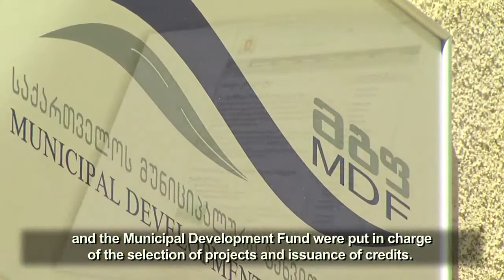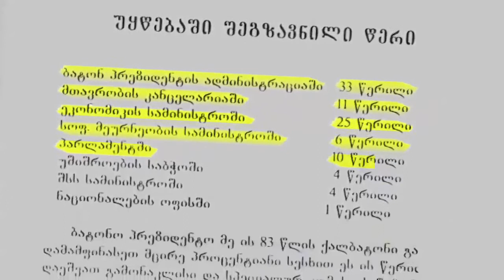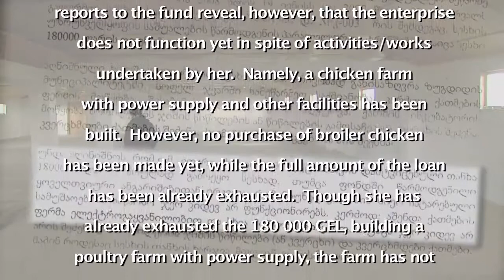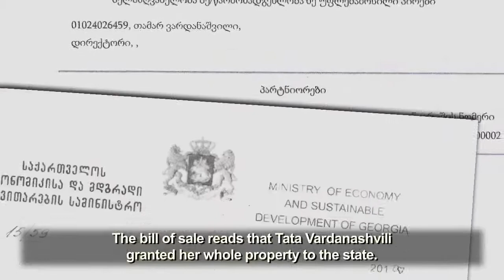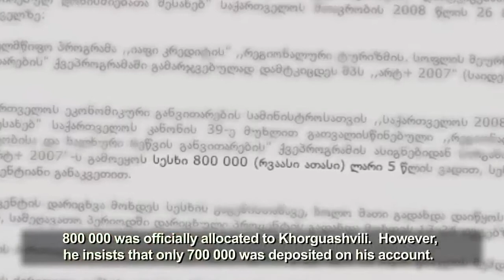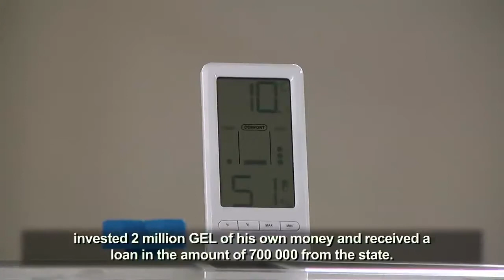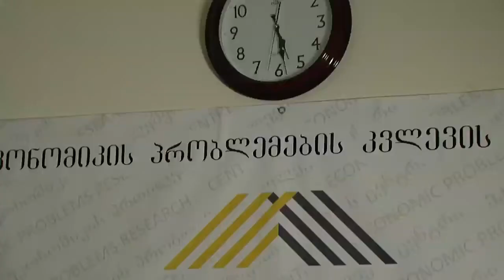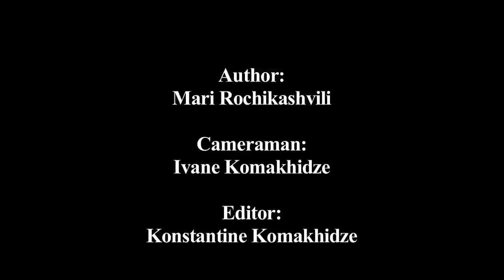იაფი კრედიტის გაზრდილი ფასი/Increased cost of cheap credit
2008 წლის წინასაარჩევნო კამპანიის დროს მიხეილ სააკაშვილმა ახალი ინიციატივა გააჟღერა, რომელიც იაფი სახელმწიფო კრედიტის გაცემას ეხებოდა.
იაფი კრედიტის პროგრამის მიზანი ბიზნესის დახმარება იყო, თუმცა სახელმწიფომ მასში მონაწილეთა უმრავლესობა არათუ ფინანსურად გააძლიერა, არამედ პრობლემები შეუქმნა და ქონების დაკარგვის წინაშე დააყენა.